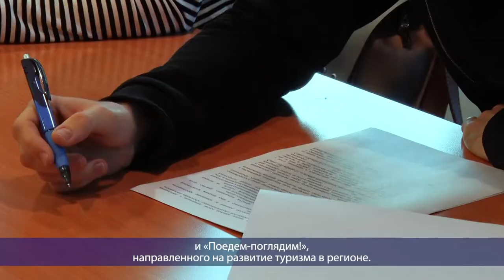Десна-ТВ: День за днем от 16.09.2020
В выпуске:
- Новая победа городского ТОСа: открытие детской игровой площадки;
- Молодежный совет Десногорска возобновил свою работу.